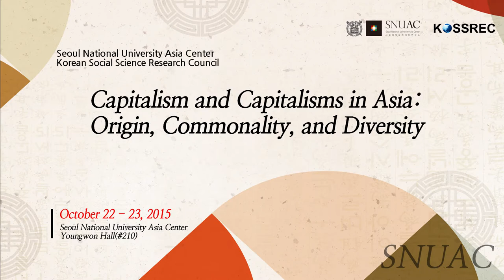서울대학교 아시아연구소(SNUAC)